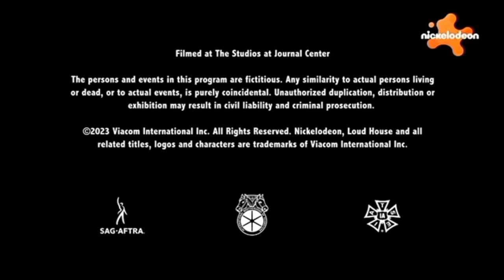Tanda comercial - Nickelodeon MX (Agosto 2024)